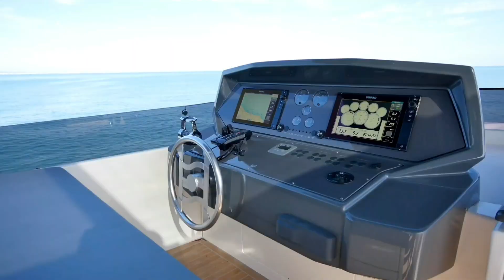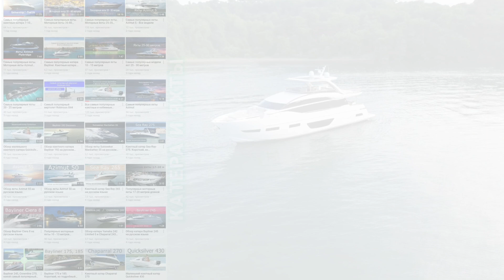Самая популярная яхта 25 - 30 метров. Azimut 80 и другие самые востребованные моторные яхты мира.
В этом видео Azimut 80 и другие самые популярные модели моторных яхт 25 - 30 метров: Ferretti 830, Princess 85, Sunseeker 86.  Длина яхт в этом видео от 25 до 30 метров.